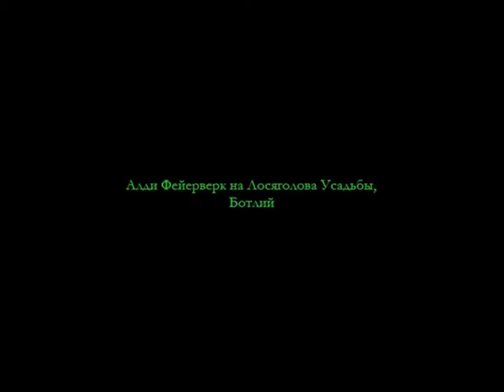Botley fireworks Nov 10th 2012 4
Aldi fireworks at Moosehead Manor, Botley, Oxford, for Peter and Elena's joint birthday party, November 10th, 2012.